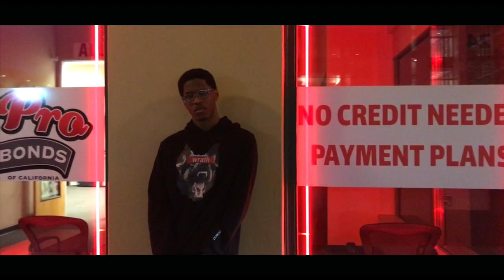Pregnant prank on grandma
Whats good TWP nation, let me kn ow if you guys are liking these cinematic shots i've been putting together. But heres a quick little prank that we put together hope you enjoy.

Follow Your Boy Tah Wonderz

Add me on Snapchat! Username: devante_ts